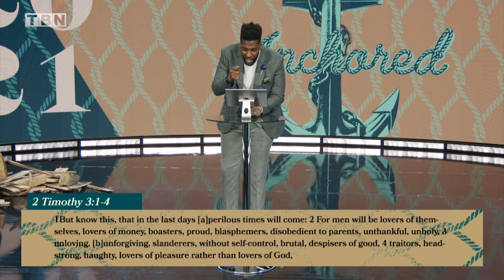Michael Todd: Don't Take Action Without God (Part 1) | TBN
On Transformation Church's sermon series Anchored, Pastor Michael Todd teaches that there is nothing that you can do without God.